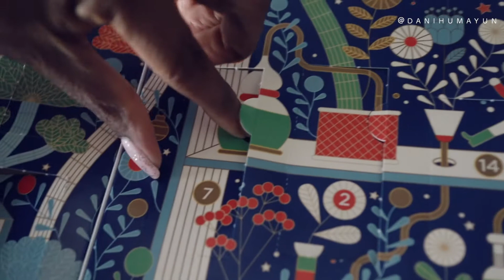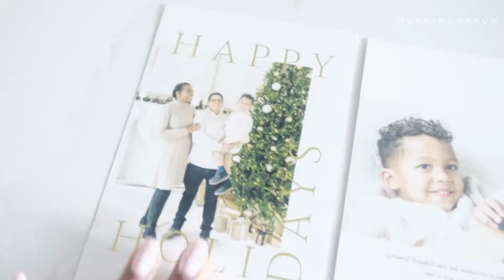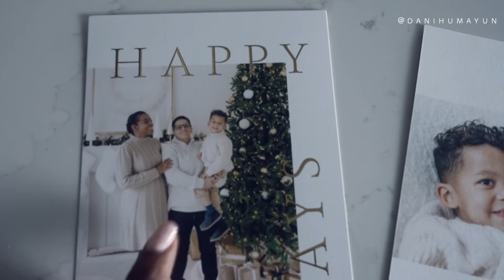OUR CHRISTMAS CARDS ARE HERE | VLOGMAS DAY 10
I hope you enjoy this year's series, I've been anticipating it, since vlogmas 2020.